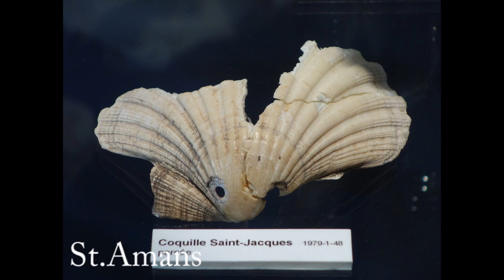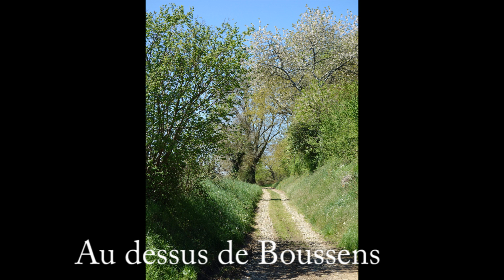Via Garona (GR861) de Toulouse à Saint-Bertrand de Comminges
De Toulouse à Saint-Bertrand de Comminges, le long de la Garonne, sur les coteaux avec les Pyrénées en toile de fond : un chemin d'histoire et un chemin naturel.